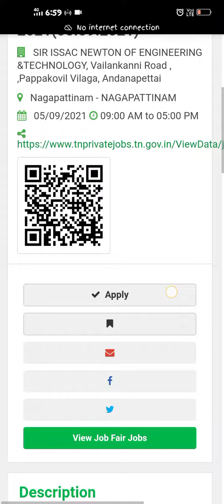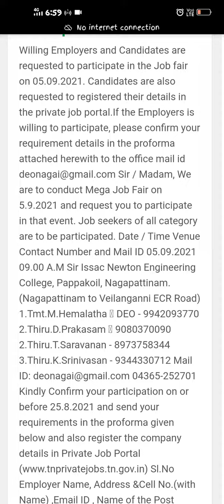*சூப்பர் வாய்ப்பு! 10000 காலியிடங்கள் | தமிழ்நாட்டில் மாபெரும் வேலைவாய்ப்பு*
காலிப்பணியிடங்கள்: 10,000

 கல்வி தகுதி: 08 ஆம் வகுப்பு - டிகிரி

*வேலைவாய்ப்பு முகாம்: 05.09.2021 அன்று 09:00 am காலை முதல் 03:00 pm மணி